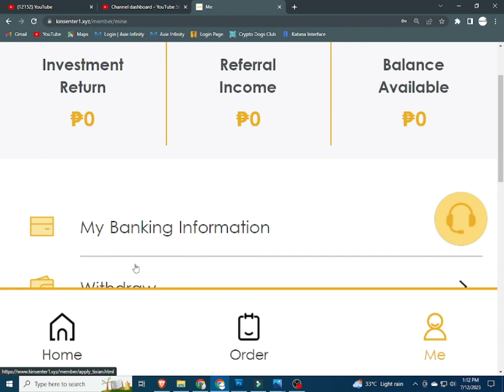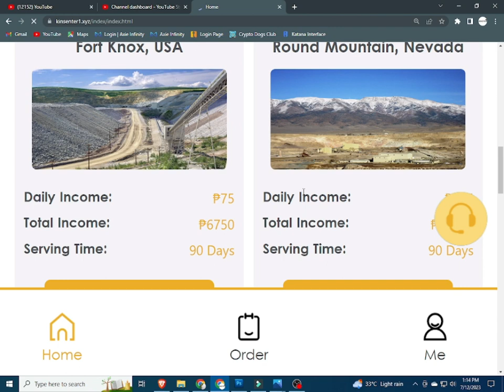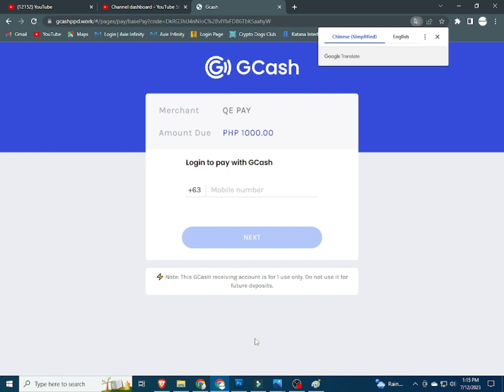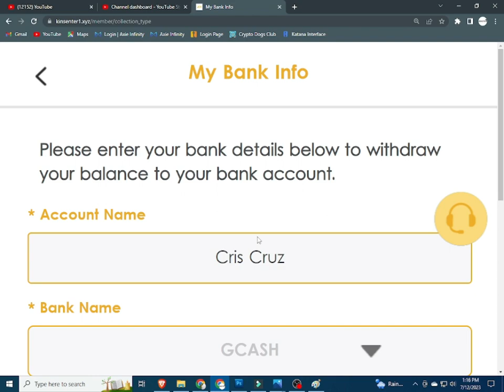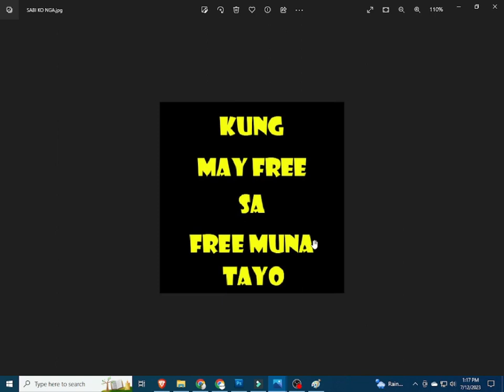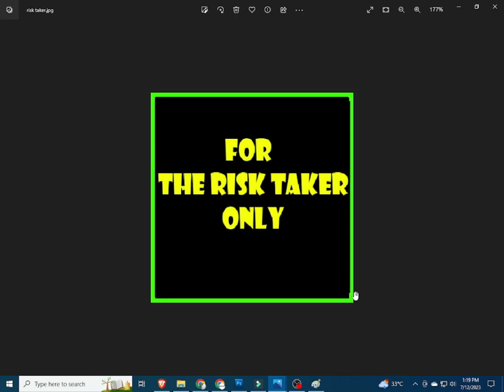KINROSS | KINROSS APP | KINROSS REVIEW | KINGROSS | KIN ROSS | KINSENTER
KINROSS , KINROSS APP , KINROSS REVIEW ,  KINROSS APP REVIEW , KINGROSS , KIN ROSS | KINSENTER, KINSENTER APP , KINGROSS,

INPUT THIS INVITATTION CODE FOR FREE 1000 COINS:
CUVCWT

INVITATION CODE:
42K2F6

PLEASE INPUT MY REFERRAL ID :
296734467